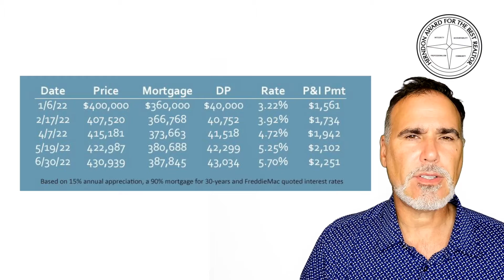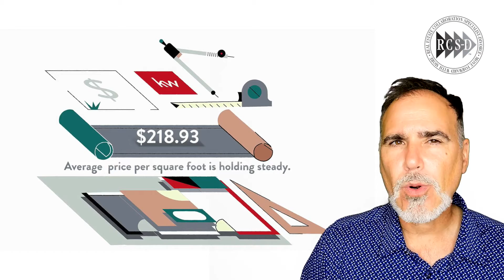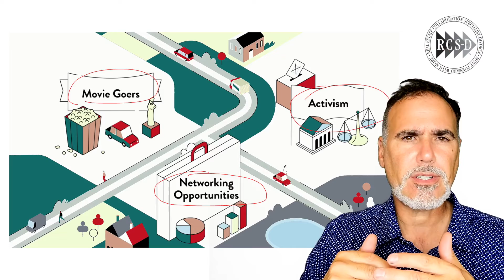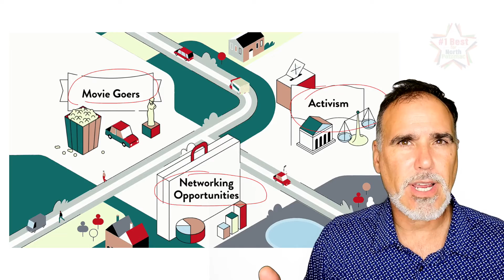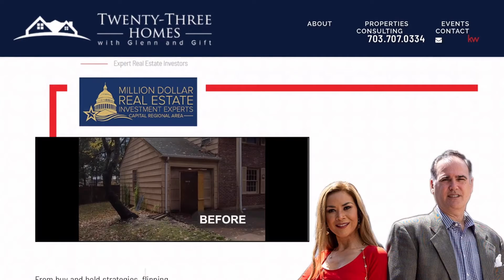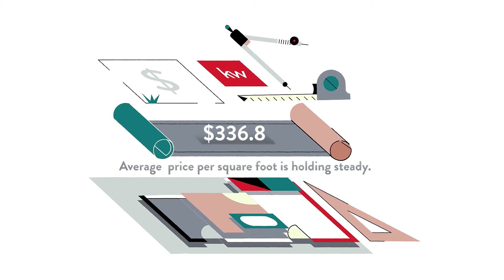Pros and Cons of Living in Idylwood Rd - Rt 7 to Hyde, Falls Church, VA, US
Pros and Cons of Living in Idylwood Rd - Rt 7 to Hyde, Falls Church, VA, US Video Real Estate Market Update.  Presented by Twenty-Three Homes with Glenn and Gift.